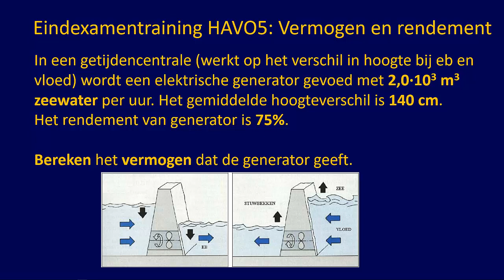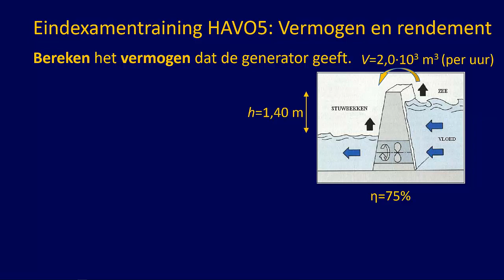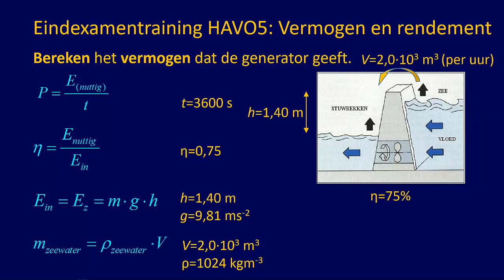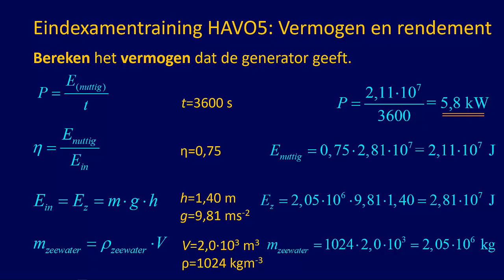Examentraining HAVO5 Rendement en Vermogen